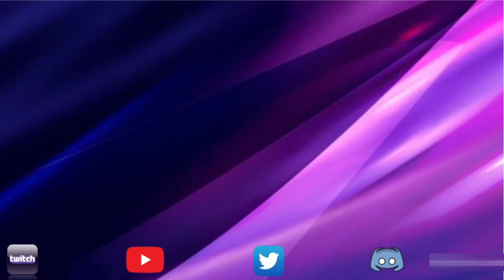Seven Star Crystal | Glorious Games Crystals | Magnetron Crystals etc. | Marvel Contest of Champions